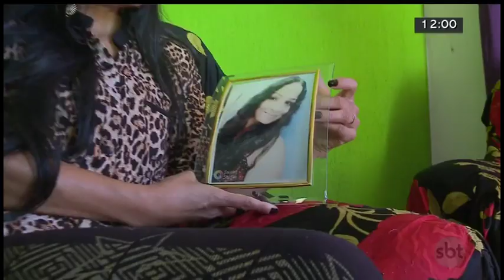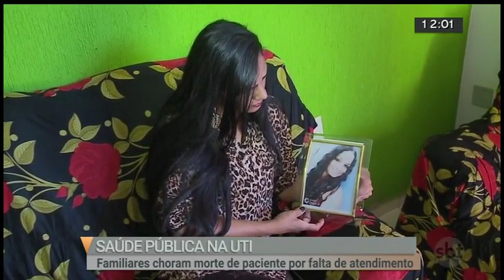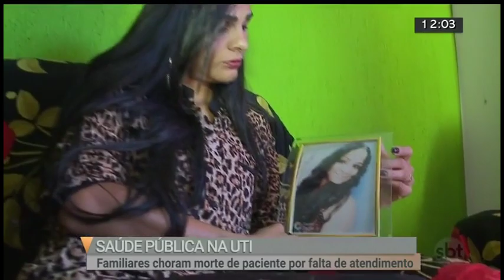Paciente de Taguatinga espera há quase 1 ano e meio por cirurgia | SBT Brasília 24/05/2019